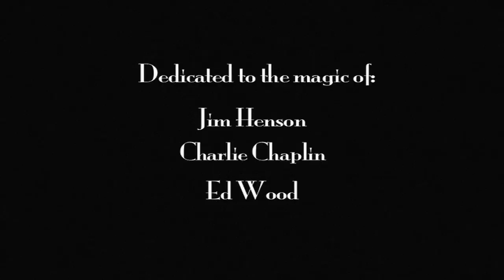In My Laboratory [music video] - Johnny5thWheel&thecowards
Members of this band now make music under the name Granfalloon.

This is the official Johnny5thWheel&thecowards music video for In My Laboratory, from the album Music To Shake'n'Shuffle To originally released in 2012 through Sotones Records.

Filmed and edited by Danny Helme
Thanks to Secret Industries for use of their studio

LYRICS
In my laboratory
10,000 purple Moonbears dance for me
Ghengis Khan is coming round for tea
To my laboratory

In my laboratory
There is nowhere else I'd rather be
Than going at Perception with a skeleton key
In my laboratory

This is the science of Music!

In this laboratory
A red herring can become a revolutionary
There's a pathetic fallacy
Hanging in this laboratory

In my laboratory
I feel awash with my own mortality
For an eagle the size of Tennessee
There's always the laboratory

In this Laboratory
We could find a cure for narcolepsy
I could lobotomise a monastery
I could magnetise a dromedary
I could do anything

Johnny5thWheel "Johnny 5th Wheel" Henson "Ed Wood" Truax muppet puppet Chaplin